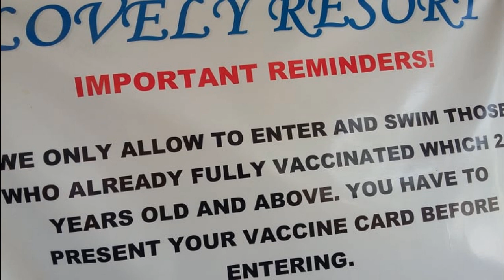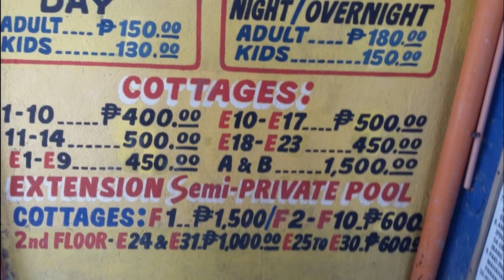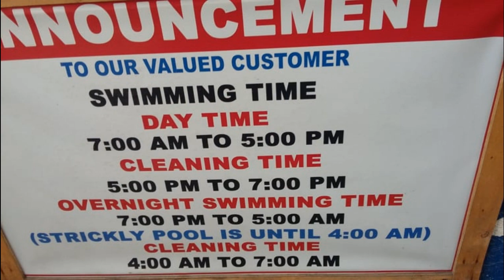Vlog #345 The Lovely Resorts In General Trias Cavite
The Lovely Resorts is located in General Trias Cavite and  with available five pools. It has slides and cottages.

Health Protocols is strictly implemented.